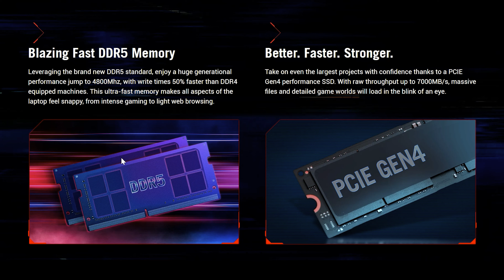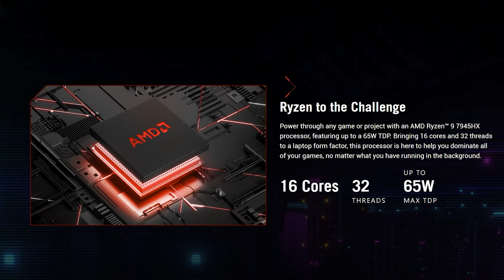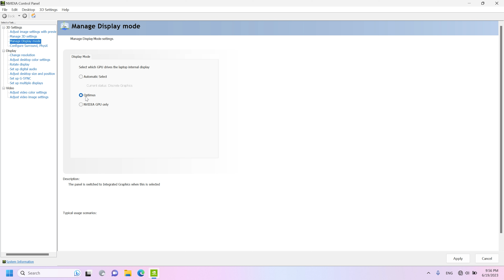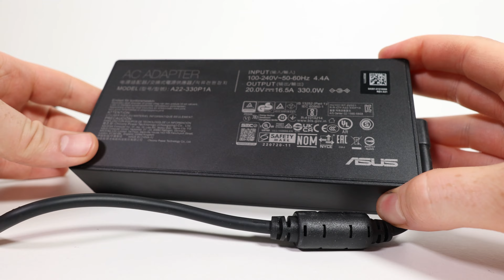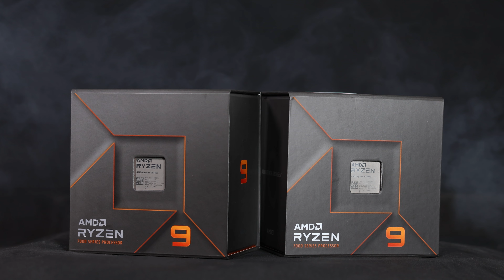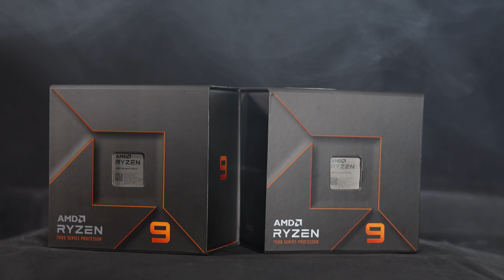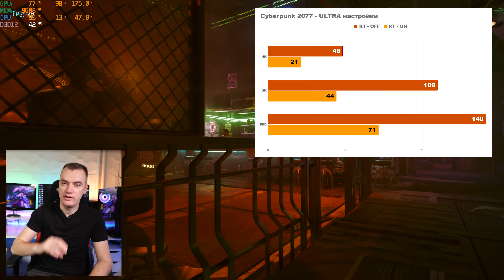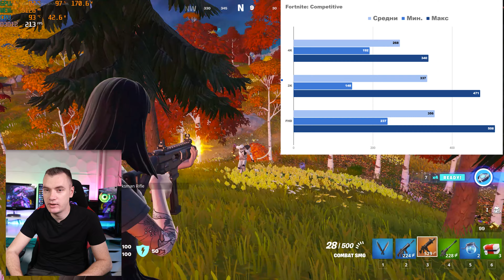💻 УЛТИМАТИВНИЯТ ДЕСКТОП ЗАМЕСТИТЕЛ - ROG STRIX SCAR17 💻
Възможно ли е лаптоп да бъде УЛТИМАТИВНИЯТ десктоп заместител? Asus ROG STRIX SCAR 17 със сигурност е сериозен претендент с неговия процесор Ryzen 9 7945HX и видеокартата Nvidia RTX 4090.

0:00 Характеристики
0:52 Ryzen 9 7945HX
2:48 Външен вид
3:45 Охлаждане и консумация на енергия
5:51 Екран и портове
7:17 Звук
8:06 Игри и бенчмаркове
12:17 Заключение